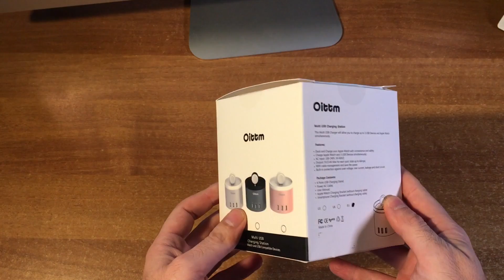Recensione stand di ricarica Oittm per Apple Watch e iPhone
Acquistalo in offerta su Amazon

Ecco una base di ricarica che non può mancare sulla scrivania di chi possiede un “ecosistema” Apple…